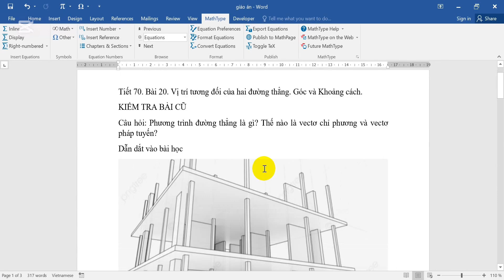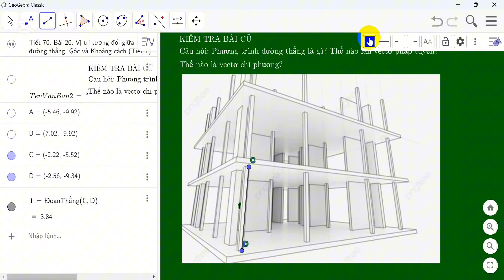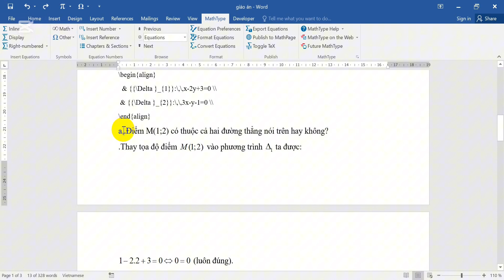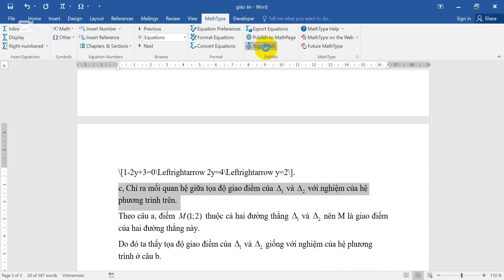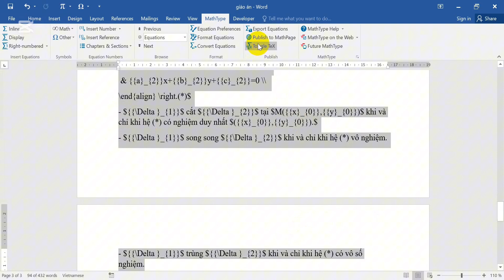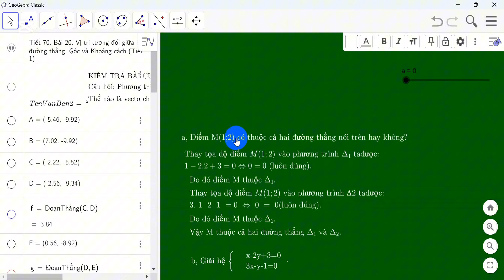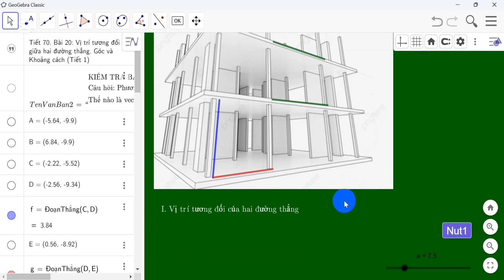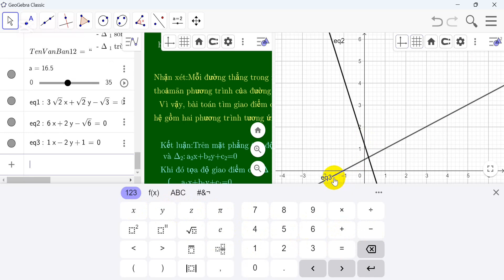Vị trí tương đối giữa hai đường thẳng - Thực hành Thiết kế dạy học với Geogebra